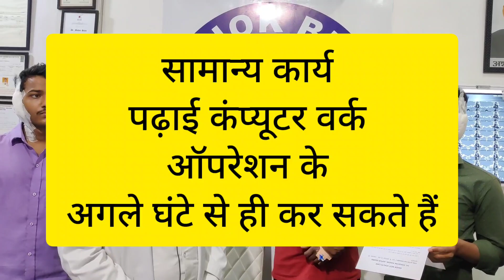CARE AFTER EAR SURGERY किन किन बातों का ध्यान रखें कान के ऑपरेशन के बाद ??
एडवांस एंडोस्कोपिक इयर सर्जरी
कान के दूरबीन ऑपरेशन के बाद, कैसे करें कान की देखभाल ?